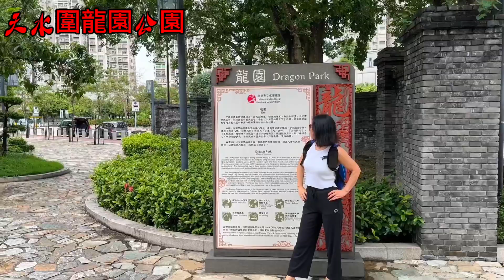［VLOG]天水圍龍園公園